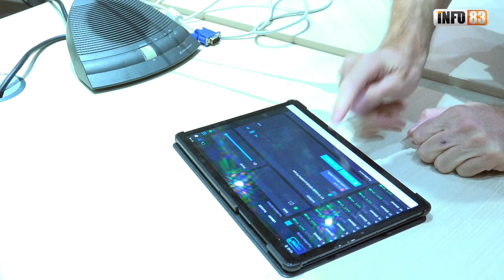SITTOMAT : visite virtuelle de l'Unité de Valorisation Énergétique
Visiter l'Unité de Valorisation Énergétique du Sittomat à la Ville de Toulon, assis bien confortablement c'est désormais possible, grâce à la visite virtuelle.
Quand on enfile le casque de réalité virtuelle on dit WAOUH